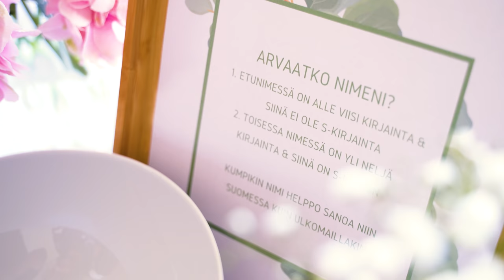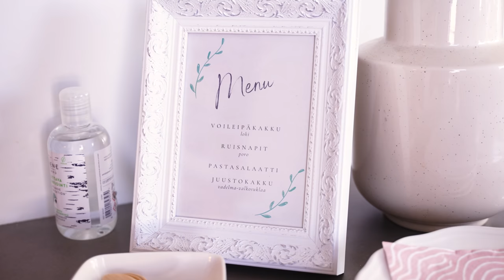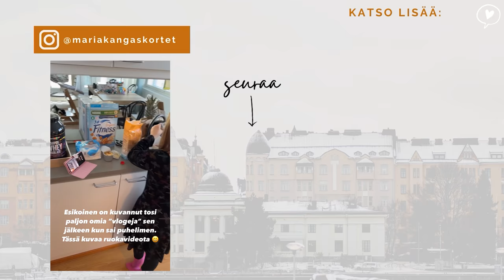VAUVAN NIMIJUHLAT - Nimen tarina, tarjoilut ja ohjelma ✨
Meidän vauva sai nimen ❤️

PASTASALAATTI
• 200g kierrepastaa
• 2 ps mozzarellapalloja
• 1 prk vihreää pestoa
• 2 rasiaa kirsikkatomaatteja
• pieni jäävuorisalaatti
• rucolaa

Keitä pasta ohjeen mukaan. Pilko ja sekoita muut ainekset. Sekoita jäähtynyt pasta ja pesto keskenään ja lisää salaattiin.

MUN KIRJAT:
☀️ Ruutuvapaata puuhaa leikki-ikäiselle - 100 erilaista kivaa puuhaa ilman ruutua!
☀️ Ruutuvapaata puuhaa koululaiselle -100 erilaista kivaa puuhaa ilman ruutua!

JOS TYKKÄSIT VIDEOSTA:
👍 Nosta peukku
Kiitos, reagoinnit merkkaa paljon 🙏

The Realm of Maria on kanava tavallisesta perhe-elämästä ja arjen onnesta. Julkaistaan uusi video noin kerran viikossa. 🥰